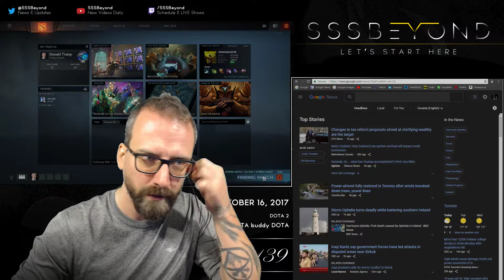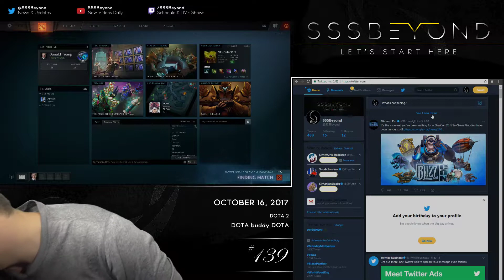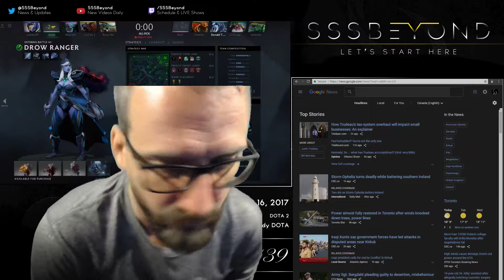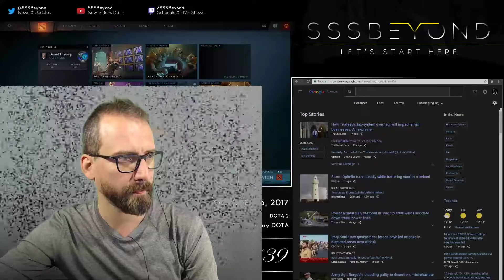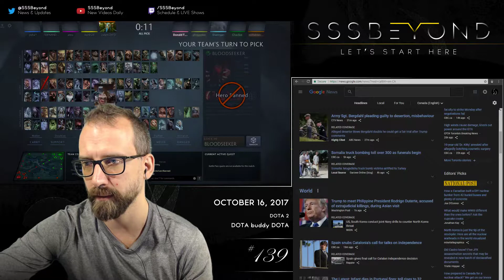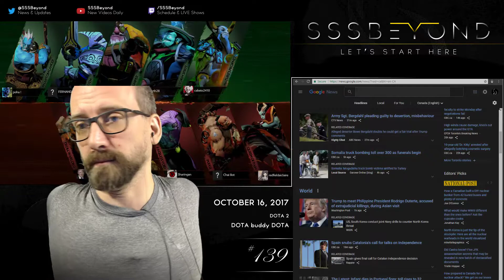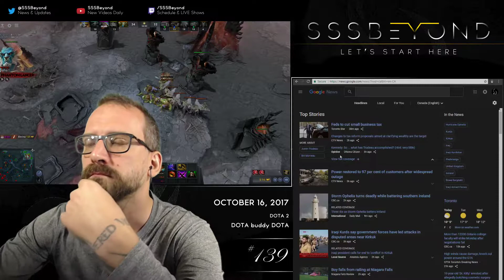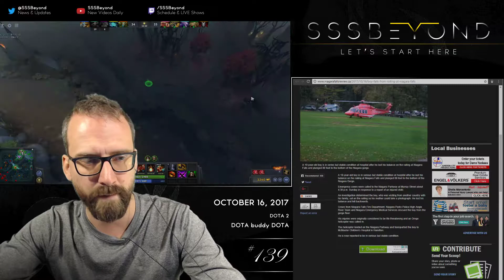#139 - DOTA 2: DOTA buddy DOTA - P1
DOTA is played and Troll is picked...

Troll is not played very well, nonetheless, DOTA is played...